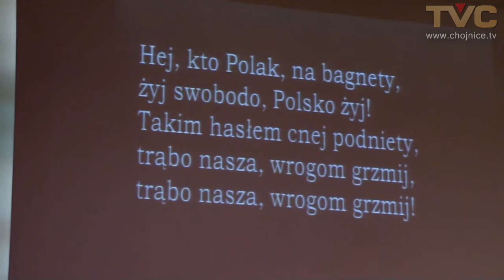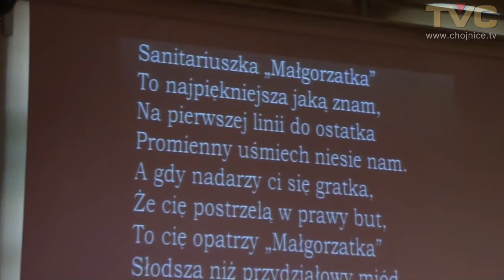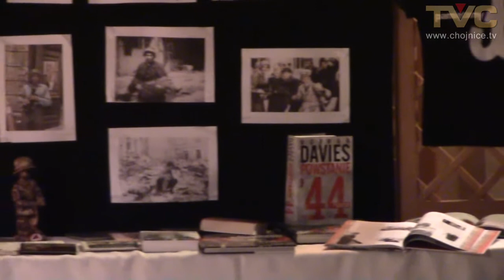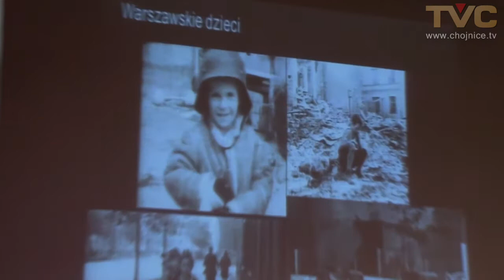W rocznicę kapitulacji wspólnie śpiewali powstańcze piosenki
W 73 rocznicę kapitulacji Powstania Warszawskiego uczniowie i absolwenci Szkoły Podstawowej nr 1 w Chojnicach zaprosili do auli rodziców i mieszkańców miasta na montaż słowno - muzyczny z (nie)zakazanymi piosenkami powstańczymi. Do ich wspólnego śpiewania zachęcała publiczność dyrektor szkoły, z pochodzenia warszawianka, Ewa Modrzejewska. Liczy ona na to, że w przyszłym roku, wzorem Warszawy, będzie na Starym Rynku na początku sierpnia, w kolejną rocznicę wybuchu Powstania, plenerowe wspólne śpiewanie. Podczas wczorajszego (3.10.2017) koncertu można było wysłuchać m.in. takich piosenek, jak Marsz Mokotowa, Hej, chłopcy, bagnet na broń; Sanitariuszka Małgorzata; Warszawo ma czy Modlitwa Armii Krajowej. W auli ponadto były wystawione książki o tematyce powstańczej orak koszulki patriotyczne. Występ przygotowali nauczyciele SP1 - Mirosława Węsierska - Karasiewicz oraz Michał Leszczyński.